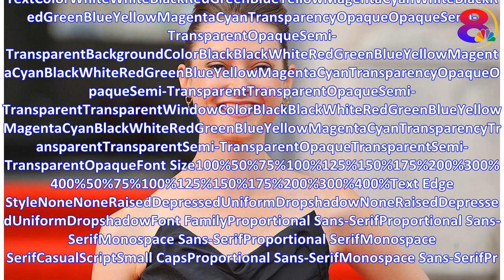Requiem cast: Who stars in the BBC and Netflix series?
New BBC drama 'REQUIEM' trailer New BBC drama 'REQUIEM' trailerNew BBC drama 'REQUIEM' trailerPlay VideoPauseMute0:18/0:40Loaded: 0%0:19Progress: 0%Stream TypeLIVE-0:22 SharePlayback Rate1xChaptersCha...